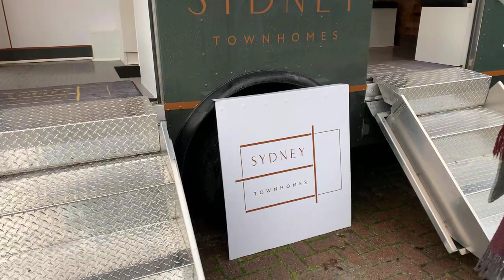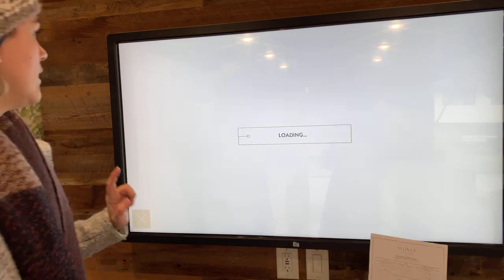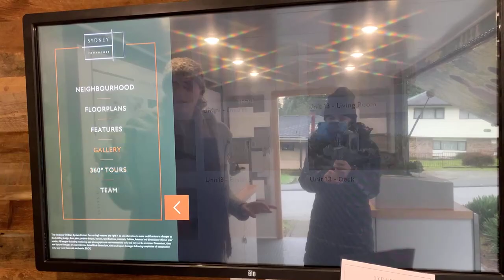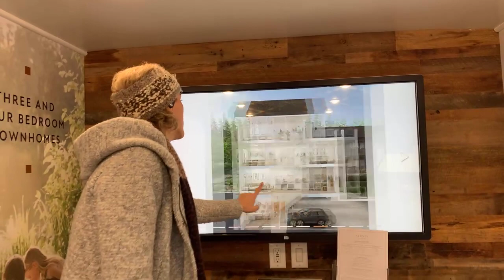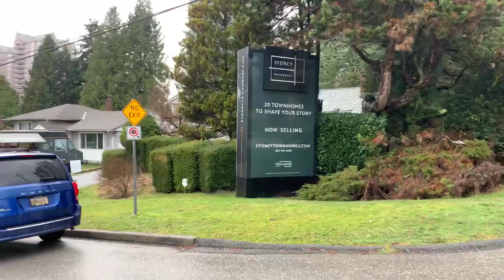LIVE TOUR - "Sydney Townhomes" in Burquitlam by Trillium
Join us as we learn about "Sydney Townhomes" by Trillium Projects coming to Burquitlam in 2022.

With 40% now sold, the remaining 3 bedroom townhomes have been thoughtfully designed to offer unique flex spaces in the basements, direct access to underground parking (from the homes - no need to go outside), and spacious top floor decks.

We love the location - tucked away in a family-oriented residential neighbourhood, but only 10 minutes walking distance to Lougheed Station.

PS. We love the Canada Post truck presentation centre!

Marketed by West One Real Estate.

✨ Inquire for more details including price, features, property brochure, availability, and floor plans...

LIVE TOURS every week! 👉 FOLLOW

Tour hosted by:
Ashley Smith - Personal Real Estate Corporation
Oakwyn Realty Ltd.

👉 Follow vancouveravenue to stay in-the-know with the Vancouver region's most exciting new communities, pre-sales, and custom homes. ✨